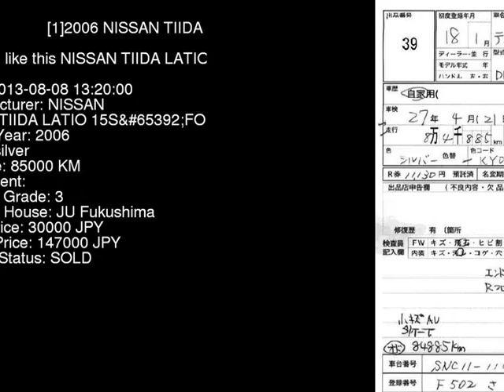2006 NISSAN TIIDA LATIO 15SFOUR SNC11 - Japanese Used Car For Sale Japan Auction Import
2006 NISSAN TIIDA LATIO 15SFOUR SNC11 - Japanese Used Car For Sale Japan Auction Import SNC11,NISSAN,TIIDA_LATIO,15SFOUR,JU Fukushima,jdmvip,vip,jdm,cars,japan,jdmvip.com,japanesecars,usedcars Japanese Used JDM Car For Sale At Auction in Japan for Import